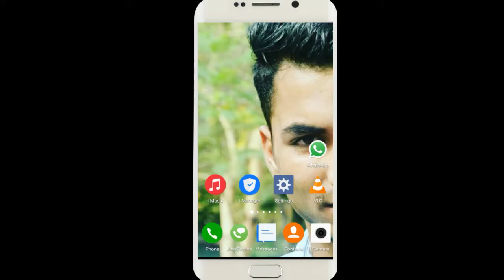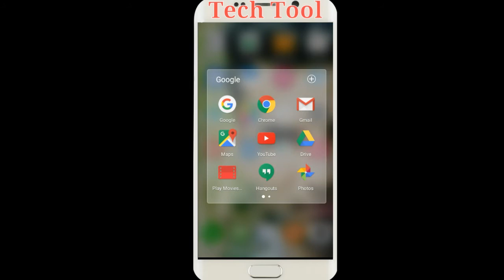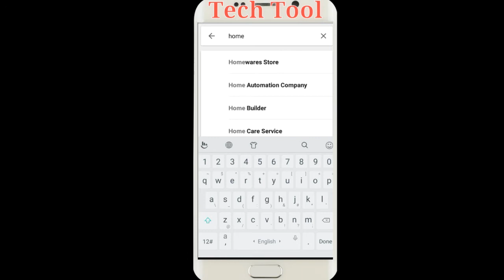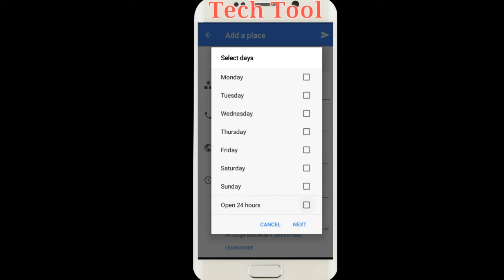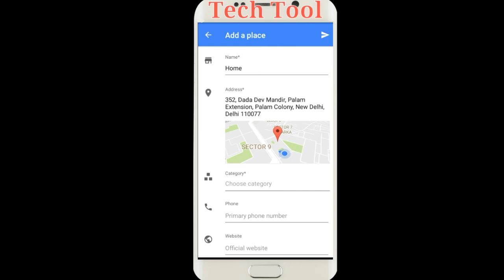Add Your Home,shop and Any place on Google map.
In this video we wil learn how to add your home,shop and any place on google map by using google map add a missing bussiness. So watch this video till end If you like this video so please like this video and subscribe my channel for latest update.i hope you will like its and also watch more videos.